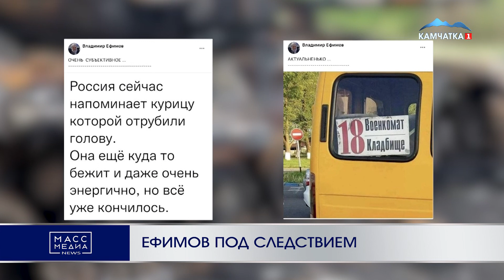ЕФИМОВ ПОД СЛЕДСТВИЕМ | Новости Камчатки | Происшествия | Масс Медиа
Его возбудили по статье «Публичные действия, направленные на дискредитацию использования Вооруженных Сил Российской Федерации».

В ходе проведенных обысков по месту жительства и в рабочем офисе Ефимова оперативники изъяли ноутбук, два системных блока, пять мобильных телефонов, сим-карты, накопители информации и другие предметы, имеющие доказательственное значение. Также во время обыска квартиры Владимир Ефимов добровольно выдал два газовых пистолета и пять патронов, которые хранились у него нелегально. Блогера задержали и поместили в ИВС в порядке ст. 91 УПК РФ до принятия решения судом. Проводится расследование.